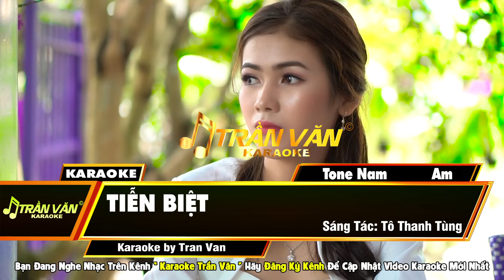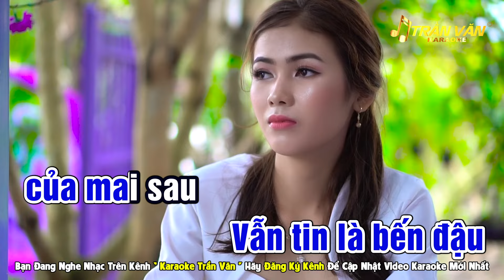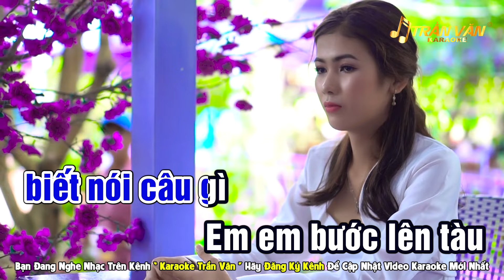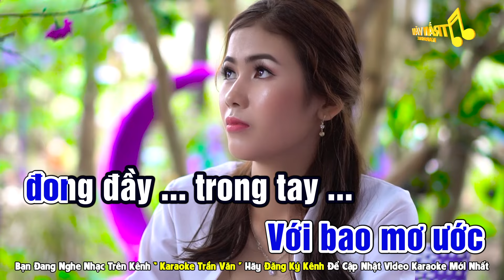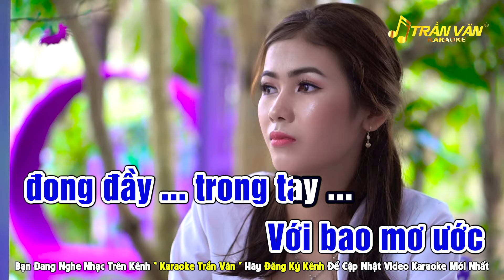Tiễn Biệt Karaoke Tone Nam Nhạc Sống Beat Chuẩn Dễ Hát ➤ Nhạc Sống Trần Văn